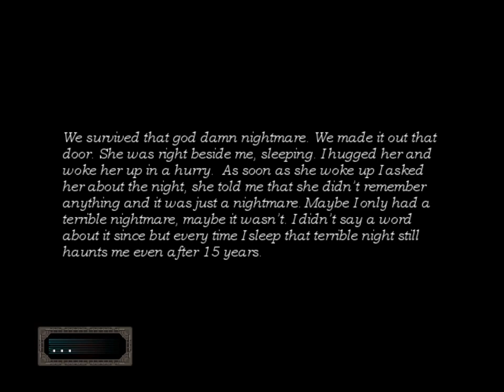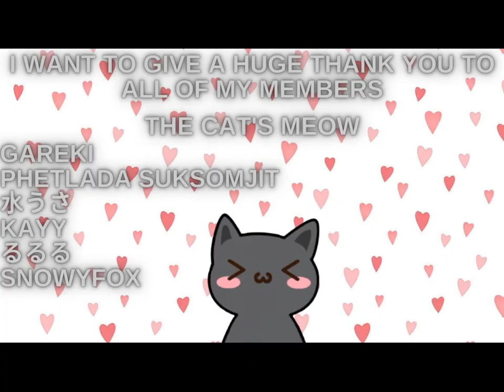Dusty's Halloween Special 2023: Hotel Anatolia - Until Death Do Us Apart Ending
What would you do if the hotel you checked in for the night turned into a death trap?

Hotel Anatolia is a short, terrifying horror game which is about a man trying to run away from his past. You will put yourself into Aras' shoes and check into Hotel Anatolia at midnight with your wife. You are tired and you will fall asleep without a thought in mind. What would you do if you find the hotel in ruins, drenched in blood and filled with horrifying creatures lurking in the hallways when you wake up ? Your wife is missing, you have to find her and get out of the hotel.

What does becoming a member mean? It means that you get access to badges, emojis, early viewing of my videos, and membership-only polls; where members can vote to pick the next game that I play (within reason).   If you wish to become a member please click this